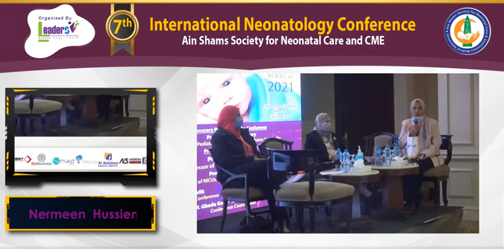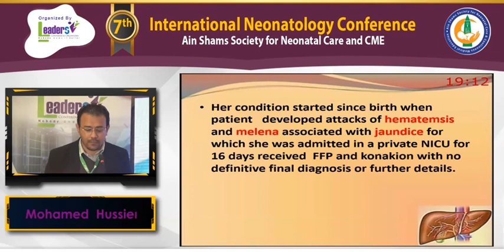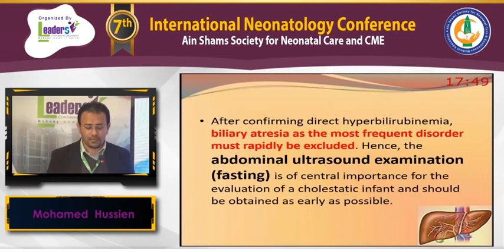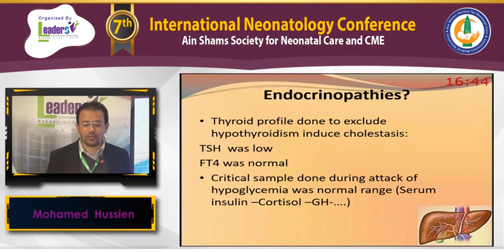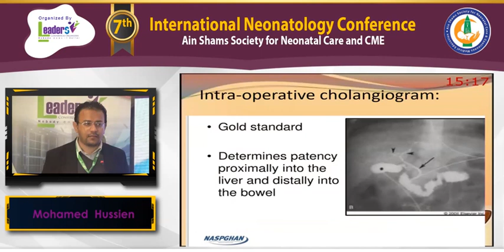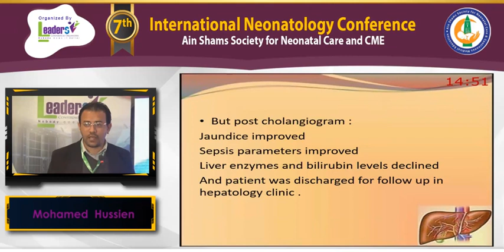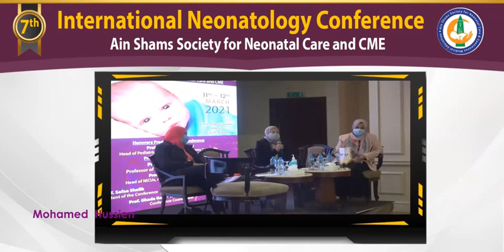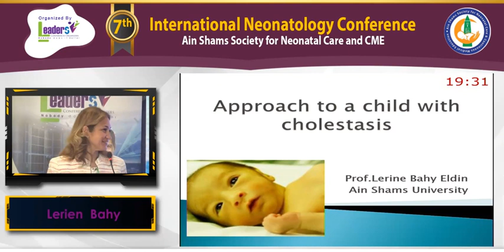Case Presentation Dr Mohamed Hussein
Case Presentation
Mohamed Hussein
M.D. Lecturer of Pediatrics and Neonatology Ain shams University Member of ASNC-CME